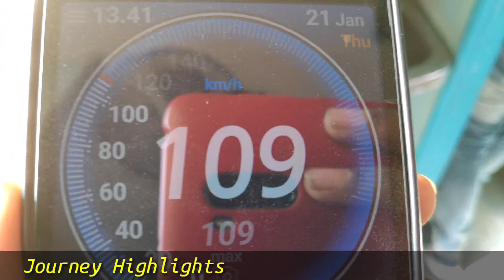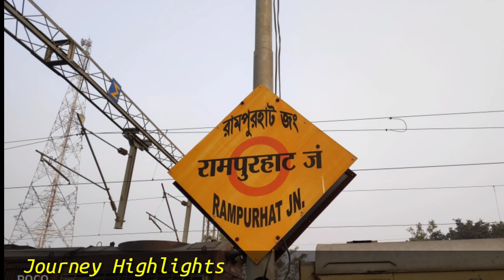Journey Highlights !!! From Kolkata To Rampurhat By Kolkata Balurghat Tebhaga Special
# Journey Highlights # Journey Compilations